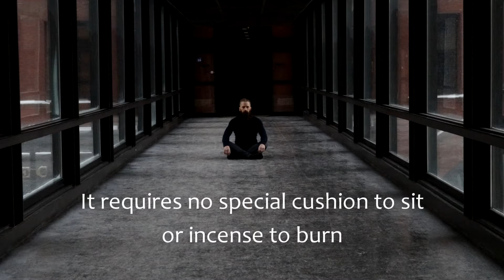#2 Meditate With Me Series (5 Minutes) Mindfulness, Visualization & Manifestation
This is Video #2  in the Meditate With Me Series, and here is why I am making these:

I used to overcomplicate everything in my life.

Especially things that I knew would help me live with more clarity, intention, and aliveness, like meditation.

I thought that there was a “right way” and a “wrong way” to do it.

I thought that if I did it wrong, I would be wasting my time.  So, I never did it.  I never even tried.

What I know today is that meditation is something we practice and we learn how to do it by doing it.

The point isn’t to do it “right” or “wrong”.  Instead, the point is to create a meaningful and deliberate experience where we stop everything else and observe the mind and, if you'd like, the breath.

We will figure out what works best for us by trying and practicing.  We will learn how to deepen our experiences by trying and practicing.  But we cannot hope to have it all figured out beforehand.

We must do it, in order to learn and understand it.

When I started meditating, I didn’t know how to sit or where to sit or what my hands should do or how to position my legs or what time of day to do it or how my breathing should be or what to think about or not think about and on and on.

We don’t need a special cushion or certain clothing or malas or silent rooms in order to meditate.  We don’t need to sit until our legs fall asleep.

I’m creating videos that I wish I’d had when I first started out.  Simple, short videos that someone can meditate along with.  Each session opens and closes with a single bell.  Feel free to watch or close your eyes.

We can take our practice with us anywhere we go and use it anytime we please.

Therefore, practice and enjoy.

SPECIAL THANKS: Production of this video is made possible by the one and only sound and video master Ben Parnell at Unit Five.  Check out his work and schedule sessions